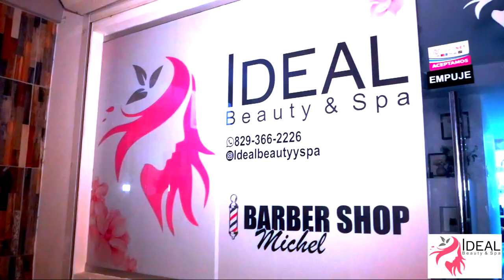IDEAL BARBER SHOP